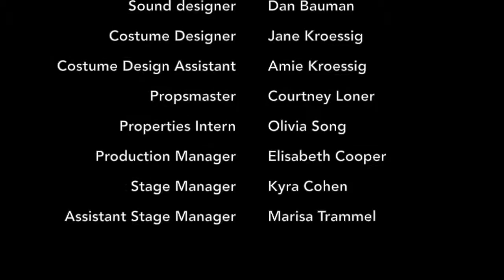Built to Float: excerpt 1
Built to Float, by Rachel Graf Evans, was co-winner of the 2018 Essential Theatre Playwriting Award and was originally produced by the Essential Theatre, Peter Hardy, Artistic Director, as part of the 2018 Essential Theatre Play Festival in Atlanta, Georgia, in August 2018 with the following director, designers and cast members:

Cast:
 Tess Beauregard played by Rachel Wansker
 William Neal played by Alex Van
 Marjorie Beauregard played by Suzanne Roush
 Roz Beauregard played by Heather Schroeder

Artistic and Production Team:
 Director: Peter Hardy
 Assistant Director: Matt Busch
 Directing Interns: Whitney Hood, Rafael Salis
 Set Designer: Josh Oberlander-Denny
 Lighting Designer: Harley Gould
 Lighting Design Intern: Maddie Fay
 Sound Designer: Dan Bauman
 Costume Designer: Jane Kroessig
 Costume Design Assistant: Amie Kroessig
 Propsmaster: Courtney Loner
 Properties Intern: Olivia Song
 Production Manager: Elisabeth Cooper
 Stage Manager: Kyra Cohen
 Assistant Stage Manager: Marisa Trammel

Videography by Erik and Alissa Scherb